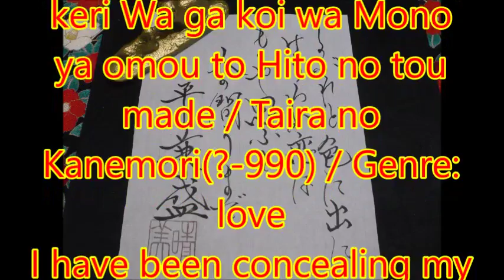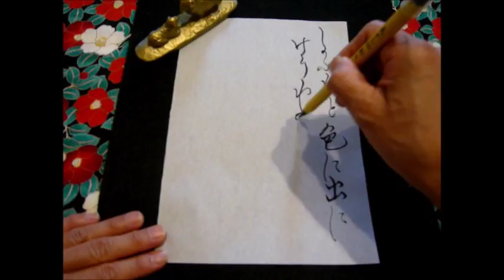【Japanese calligraphy 】美文字 百人一首 【an anthology of 100 poems by 100 different poets】【書家はるみ】